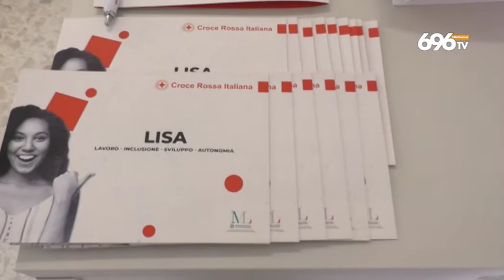Lavoro, Confindustria e Croce rossa in campo